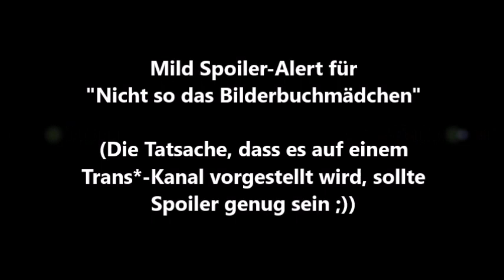Buchempfehlung "Nicht so das Bilderbuchmädchen"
Ein Buch über einen trans* Jugendlichen, das ein bisschen mit mir persönlich zu tun hat :)